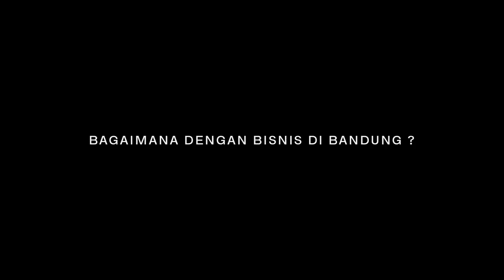“5 Tahun Paling Berkesan di Persib Bandung"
Harus berpisah dengan Persib merupakan hal yang berat bagi saya.

5 tahun membela tim kebanggaan Jawa Barat ini membuat saya sedikit banyak mengetahui, betapa spesialnya tim ini bagi para bobotoh.

Dukungan mereka bagi tim dan individu pemain sangat luar biasa dan mungkin jarang ditemui di tim lain.

Hatur nuhun bobotoh, semoga kita dapat berjumpa kembali! 🙏🏻💙

Mohon doa dan dukungannya untuk petualangan berikutnya saya bersama PS Sleman. 🦅